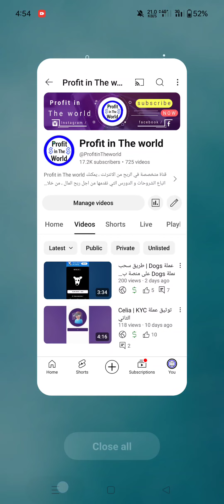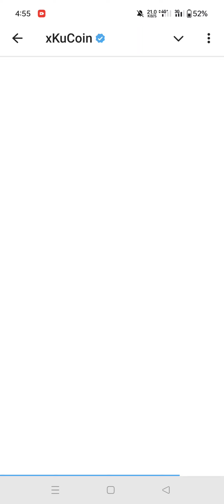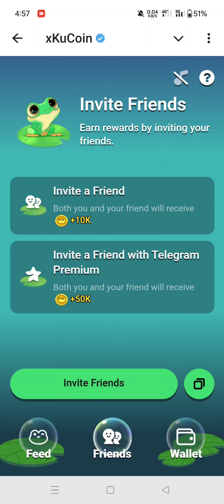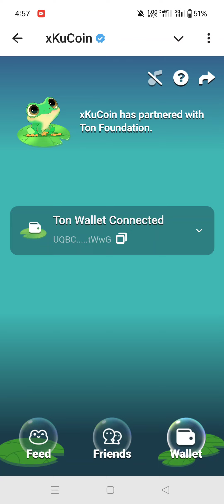بوت 🐸 Frog من منصة Kucoin رسميا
شرح بوت Frog من منصة Kucoin

قناة تلغرام خاصة بتخفيضات AliExpress

                _🤑💰📽️ مشاهدة المزيد  📽️💰🤑_.

               ✅💲🎬  قوائم التشغيل 🎬💲✅.

💵💶⏭️ التعريف بالقناة ⏮️💵💶.

⬅️صفحتنا على الفيسبوك :
⬅️صفحتنا على الانستقرام:
⬅️الايميل التجاري :